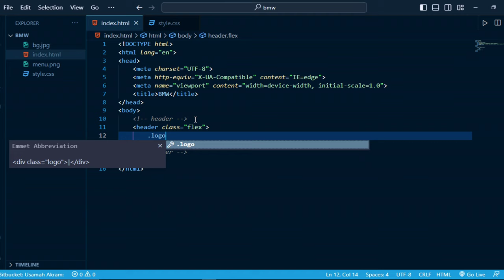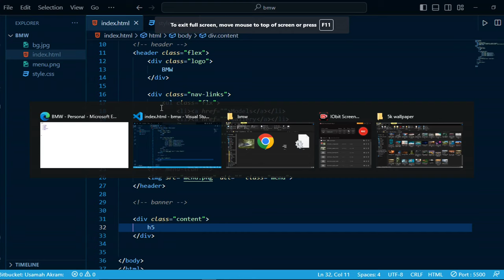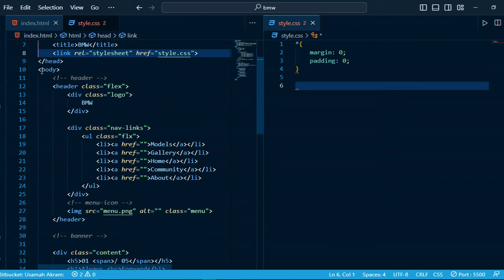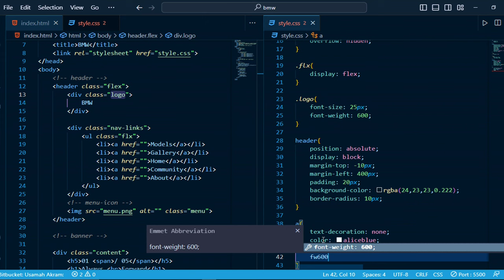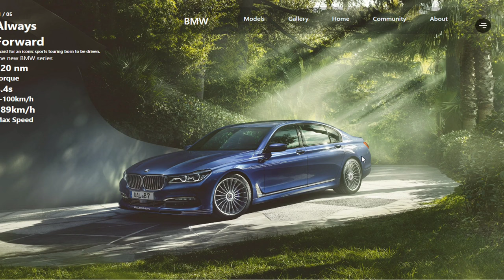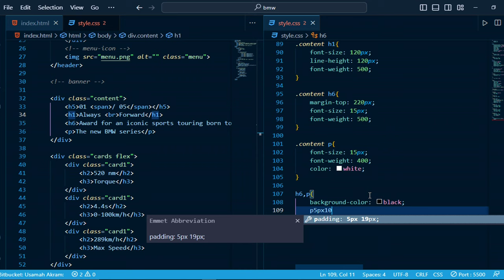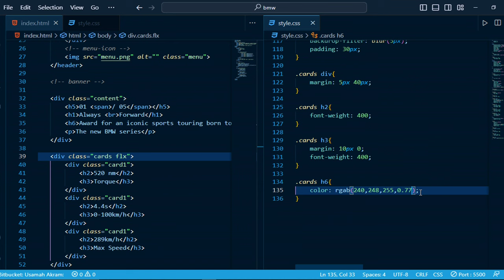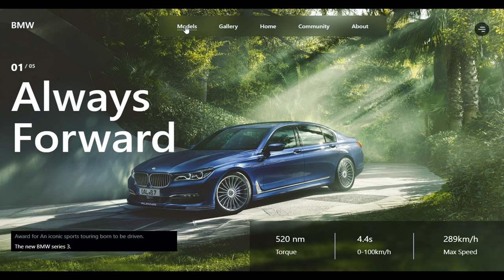how to create bmw car website using html and css web design tutorial simple way step to step